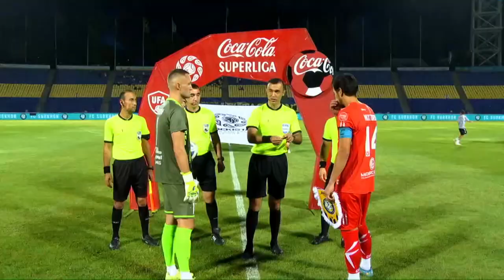SURXON 1:0 TURON | 16-tur